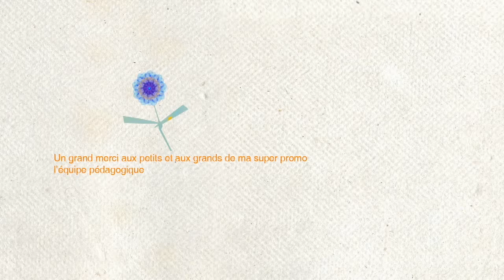Toquade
Film de fin d'études de l'Ecole Estienne de Marie Mérigot